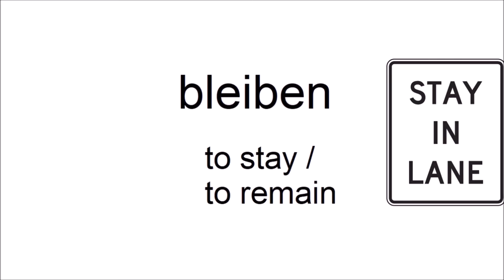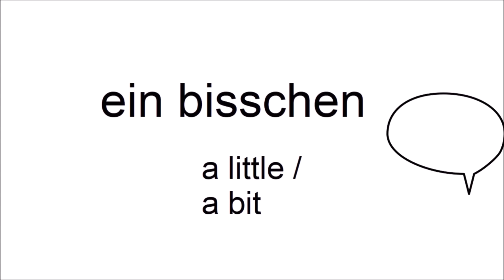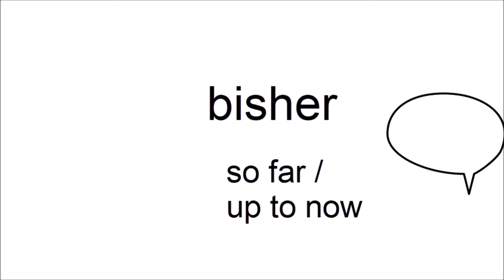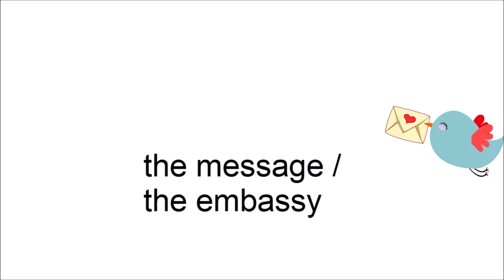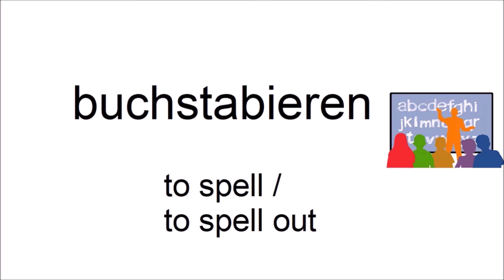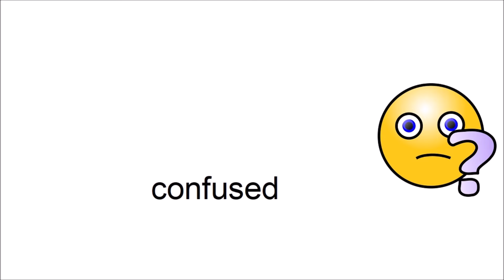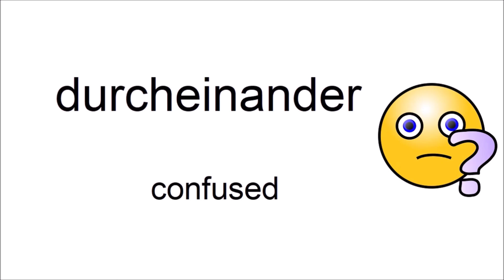Can you guess 20/20? - German Vocabulary Test for Beginners